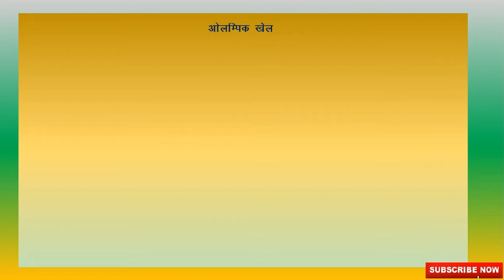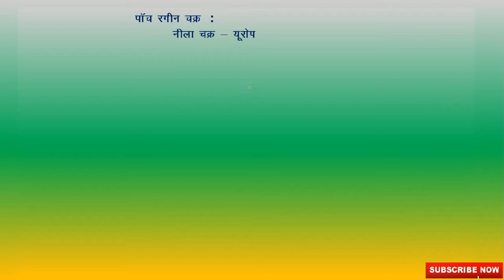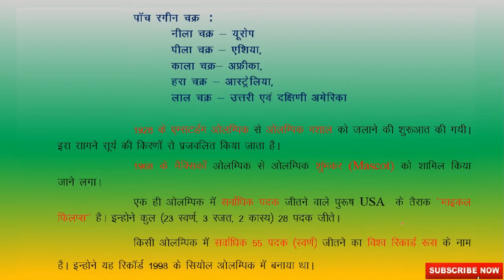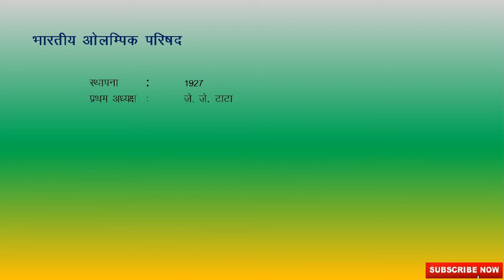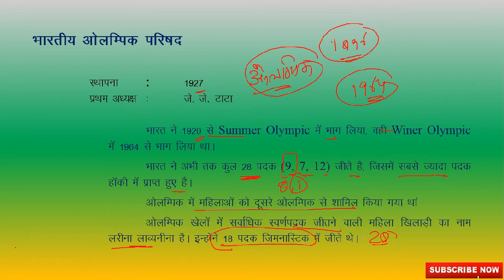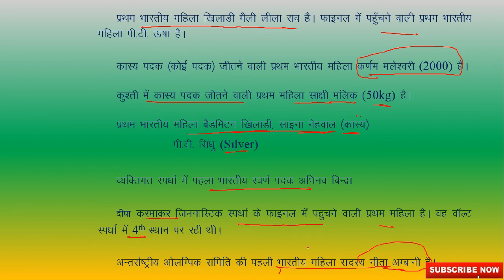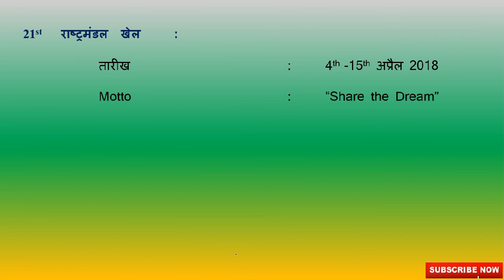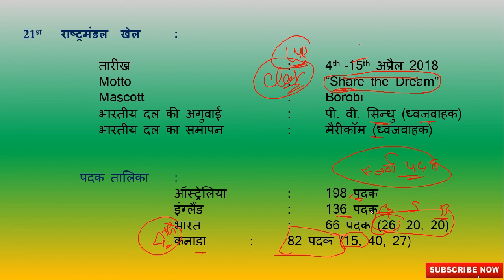प्रमुख खेल और इनसे सम्बंधित महत्पूर्ण तथ्य भाग 5/MPPSC/Important for all competitive exam 2019-20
दोस्तो ,
IND ACADEMY यूट्यूब चैनल के माध्यम से सभी प्रतियोगी परीक्षाओं की तैयारी करवा रही है। आज से MPPSC के कम्पलीट सिलेबस को कवर कराया जाएगा और इसी के साथ सभी प्रतियोगी परीक्षाओ में पूछे जाने वाले सामान्य आध्यन्न को भी कवर कराया जाएगा

दोस्तों,
इस विडियो के माध्यम से विभिन्न प्रतियोगिता परीक्षाओ में पूछे जाने वाले प्रमुख खेल और इनसे सम्बंधित महत्पूर्ण तथ्य को भाग 5 के माध्यम से कवर कराया गया हैं

दोस्तों,
IND ACADEMY के व्हाट्स ग्रुप और टेलीग्राम ग्रुप से जुड़ने के लिए नीचे दी गयी लिंक पर क्लिक करे.

अगर किसी को MPPSC से रिलेटेड कोई भी डाउट आता है तो वह नीचे दिए गए नंबर पर बात कर सकता है |||   "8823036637"

IND ACADEMY द्वारा प्रमुख खेल और इनसे सम्बंधित महत्पूर्ण तथ्य को चार्ट के माध्यम से बहुत ही संछिप्त तरीके से तैयार किया गया है इसी तरह के और भी कंटेंट को ACADEMY द्वारा तैयार किया जा रहा है.. सभी सब्जेक्ट के कंटेंट को प्राप्त करने के लिए IND ACADEMY ke Telegram Group से जुड़ें.

कामनवेल्थ खेल
एशियाई खेल
अवार्ड्स इन स्पोर्ट्स